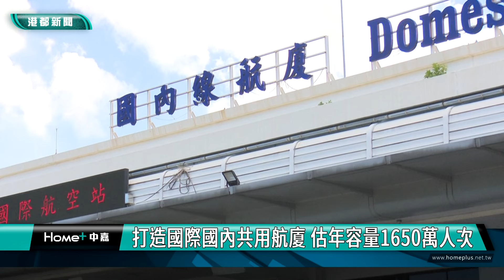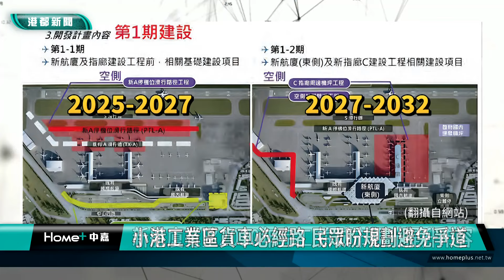門面換新｜小港機場880億重建 先期立體停車場已開工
高雄近年力拼城市觀光，獲得不少國際明星開唱的機會和觀光活動發展，作為高雄門面的小港機場也正在變身中，總經費880億元的新航廈計畫，已經在6/30開始先期的立體停車場工程，民眾是相當期待，不過也建議可以一併解決交通動線問題。